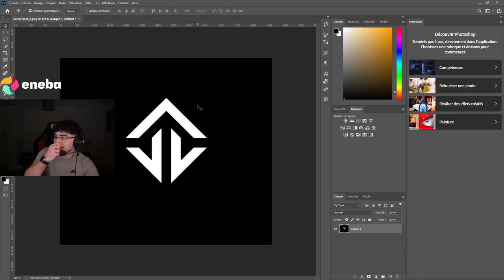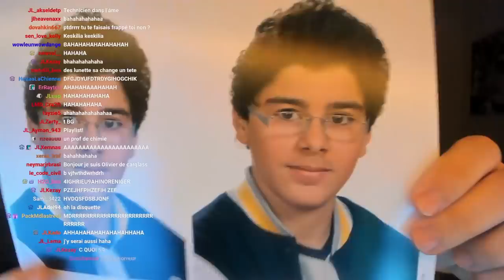JLAMARU MONTRE DES ANCIENNES PHOTOS, JLTOMY BALANCE DOMINGO !! (best of twitch)